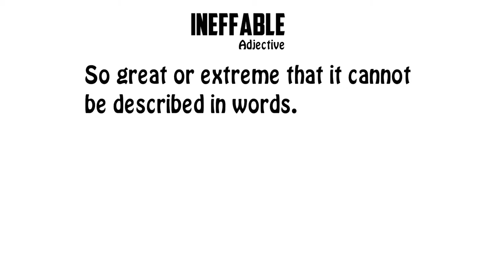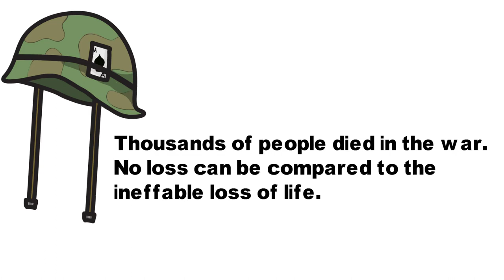Word of The Day #2 - Ineffable (Grow Your Vocabulary)